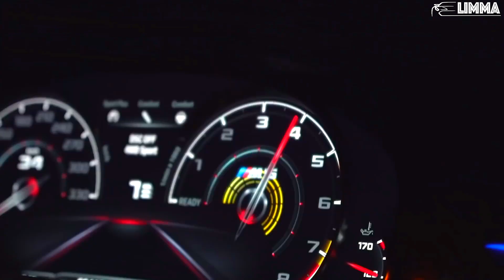Mtheuz - Peace & Harmony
𝗙𝗼𝗹𝗹𝗼𝘄 𝗠𝘁𝗵𝗲𝘂𝘇

Short Tags
Dj Mtheuz
Mtheuz music
Mtheuz
Slap House 2023
Slap House
Brazilian Bass
Brazilian Bass 2023
House Music
Eletronic music
Music
Pop music
eletronic music